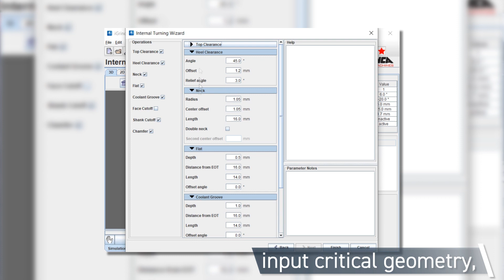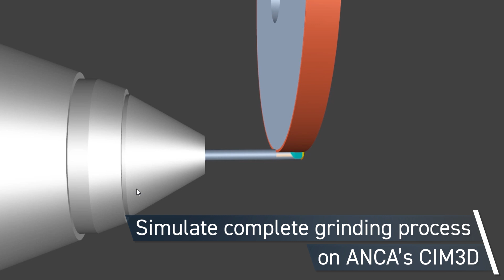ANCA's new software for production of internal boring bars or internal turning tools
ANCA CNC grinders, long recognized for their flexibility and industry leading software in the tool grinding industry, have had their capabilities expanded with the development of a new software package designed specifically for production of internal boring bars or internal turning tools.

The Internal Turning Tool Wizard will greatly simplify the process of program preparation for boring bars. The Wizard includes a step by step programming interface with parameter input and help menus that are specifically relevant to boring bar geometry.  Also, a selection of new operations means the unique features required on boring bars can now be easily programmed. Making tool program creation simpler gives you greater capacity to quickly create new tool geometries specific to your customers needs.